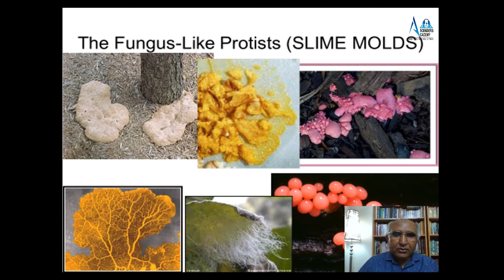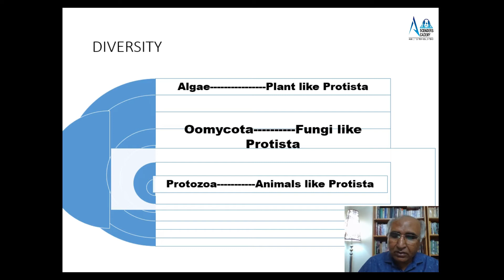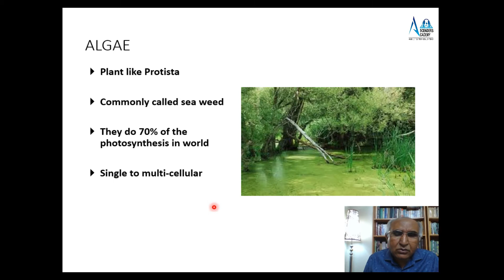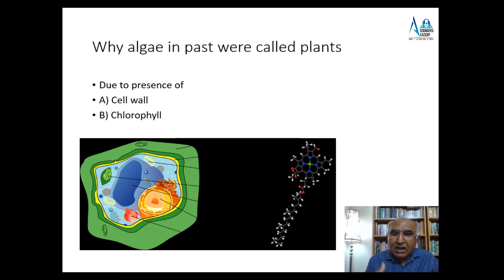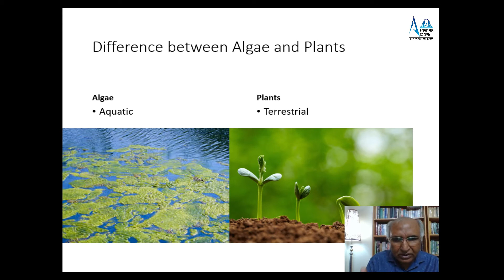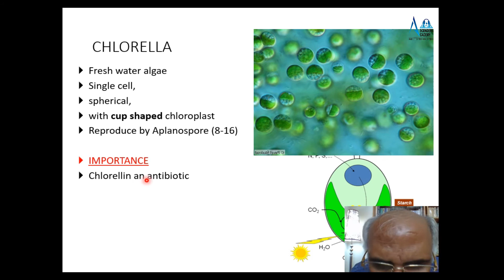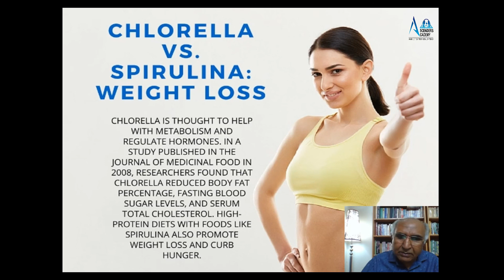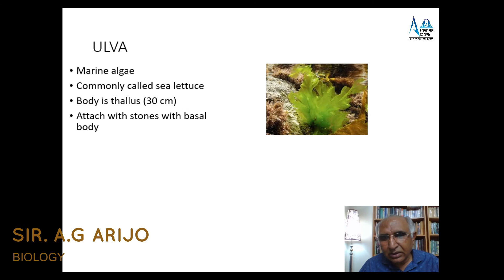7.1 Chapter 7: The Kingdom Protocitista XI || DR ARIJO